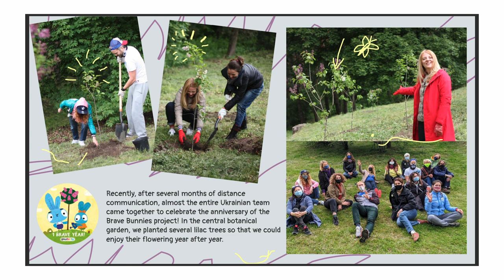Olga Cherepanova on creating ‘Brave Bunnies’ (The Write Stuff - CMC 2022)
Olga Cherepanova on creating hit Ukrainian preschool series ‘Brave Bunnies’, from the initial book idea, to re-developing it into an on-screen reality.

Olga Cherepanova, Co-Founder and Creative Producer at Ukrainian production company Glowberry, talks writer-to-writer with scriptwriter Angela Salt about creating ‘Brave Bunnies’ – the first Ukrainian children’s brand to go global. The show is about two adventurous siblings who travel the world making new friends. The show mixes a hand-drawn 2D style with comedy and catchy songs. Olga talks about the inspiration behind the idea, which she initially wrote as a series of picture books, then developed it into a TV series, making it a fully-funded on-screen reality working with co-producer Anima and distributor Aardman Animations. This chat is packed with essential insights about getting  your own kids’ show off the ground.